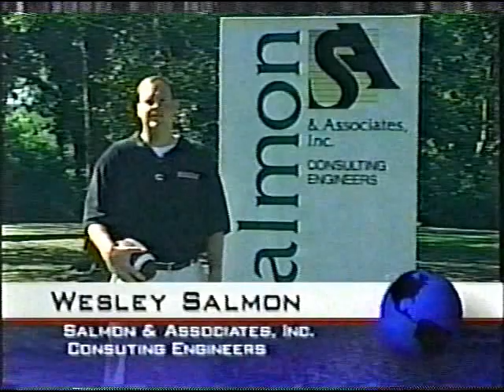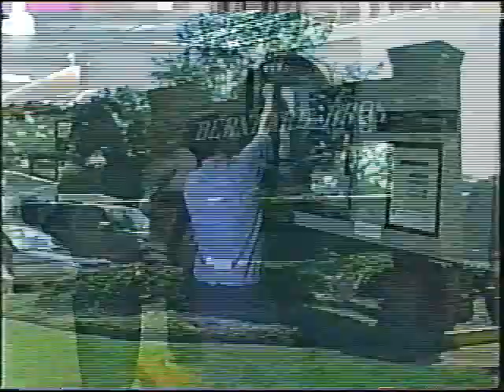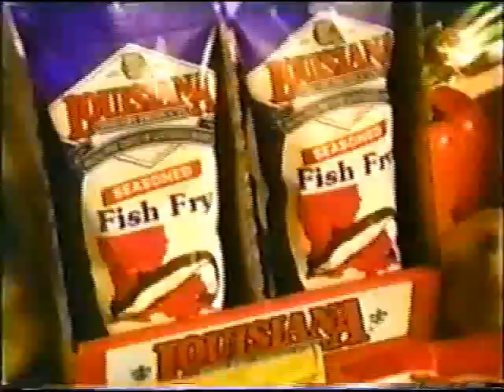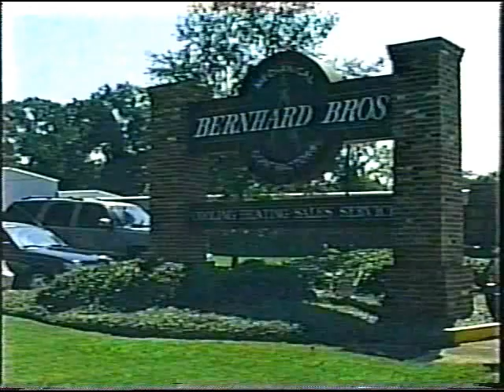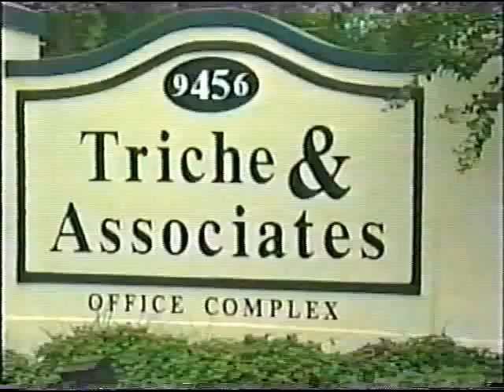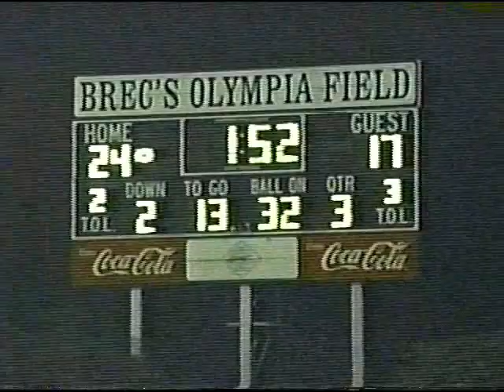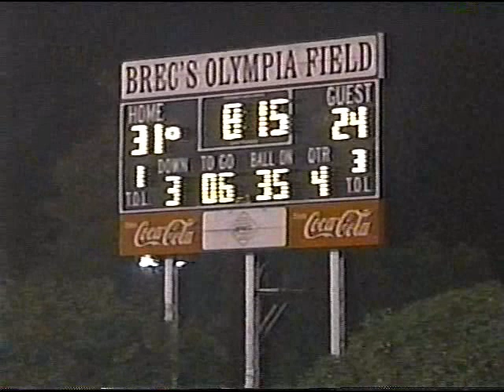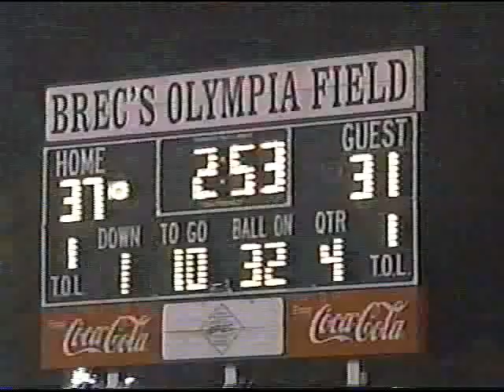Airline @ Catholic (BR) 2003 Playoffs 2nd Round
Catholic 37 Airline 31, from the 2003 football season.